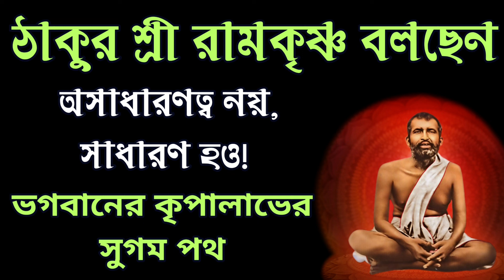ঠাকুর শ্রী রামকৃষ্ণ : অসাধারণত্ব নয়, সাধারণ হও! ভগবানের কৃপা লাভের সুগম পথ এটিই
You can find us in other social platforms too :-

Spiritualism and Life